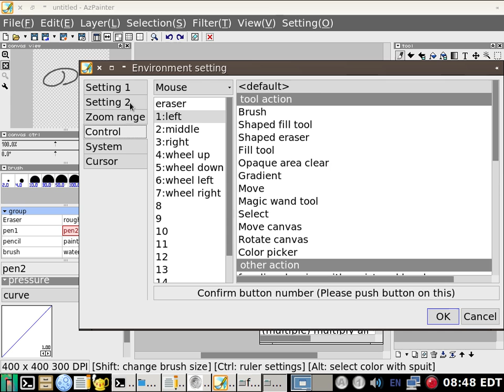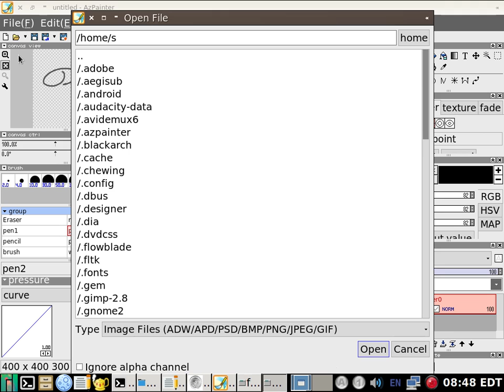linux azpainter 2.0.4